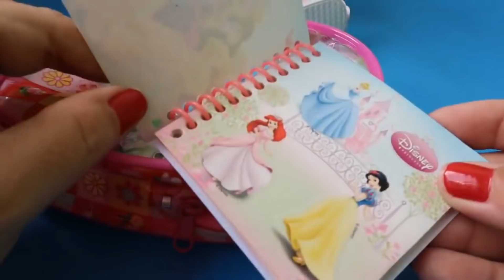É O PRIMEIRO DIA DA IGREJA DA BABY ALIVE AMANDINHA CATECISMO